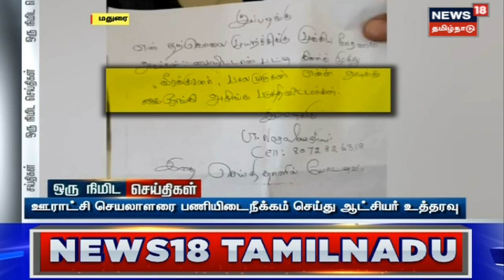Tamil New Year | தமிழ்ப் புத்தாண்டையொட்டி சொந்த ஊர்களுக்கு படையெடுக்கும் மக்கள் |Holiday |Tamil News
தமிழ்ப் புத்தாண்டு மற்றும் அதன் தொடர் விடுமுறையை முன்னிட்ட்டு ஏராளமான மக்கள் தங்கள் சொந்த ஊர்களுக்கு செல்ல பேருந்து நிலையங்களில் குவிந்து வருகின்றனர்.

News18TamilNadu | Tamil News | Tamil New Year | Holiday | Bus